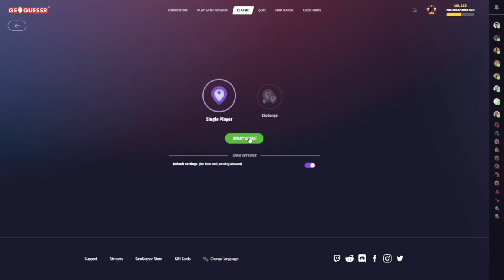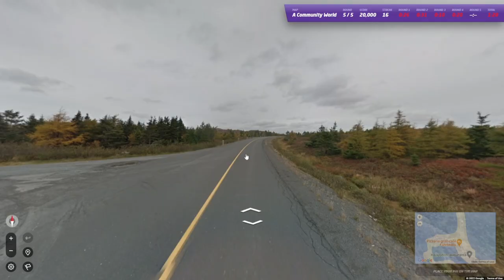Geoguessr - World Record A Community World 25k Speedrun in 1:52